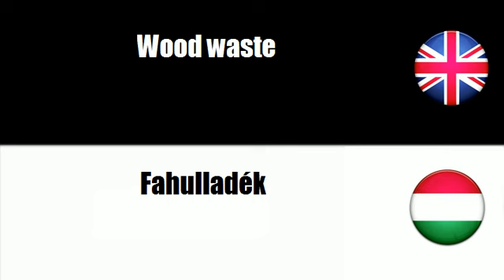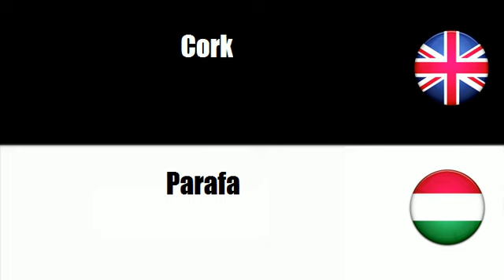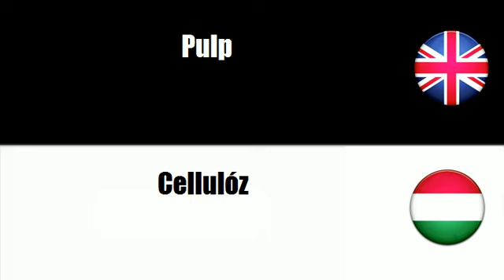FROM HUNGARIAN TO ENGLISH = Faanyag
frenchwithvincent FROM HUNGARIAN TO ENGLISH = Faanyag